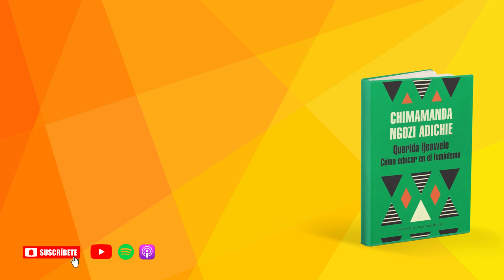124 - 15 consejos para educar a tu hija en el feminismo - Chimamanda Adichie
Como parte de mi experiencia de convertirme en padre decidí leer esta carta transformada en libro que ofrece 15 consejos prácticos para criar a una hija en la igualdad de género. Adichie proporciona orientaciones para fomentar la independencia, cuestionar los roles tradicionales y promover el respeto y la libertad desde la infancia.